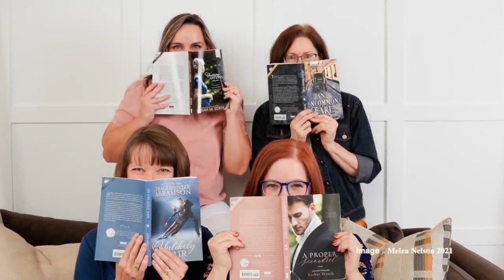How Do You Measure Success? | Episode 79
From publishing a first book to reaching professional milestones, in this episode we discuss how we measure success in this crazy world of publishing.

Threads: @between.the.lines.podcast